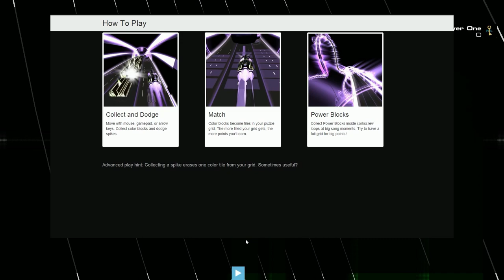Audiosurf 2 - Ladytron - Runaway - Nettwerk Music Group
Let's Play Audiosurf 2, mono mode, classic skin. Ladytron - Runaway - Nettwerk Music Group
Pretty fun song of the day.